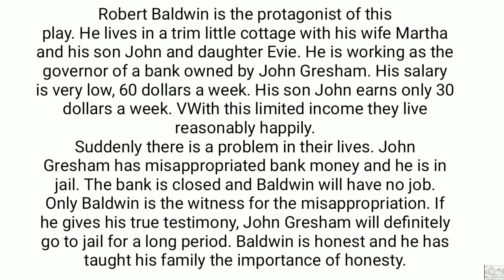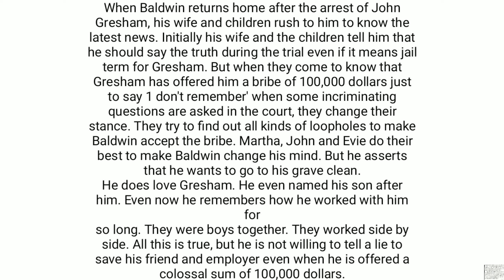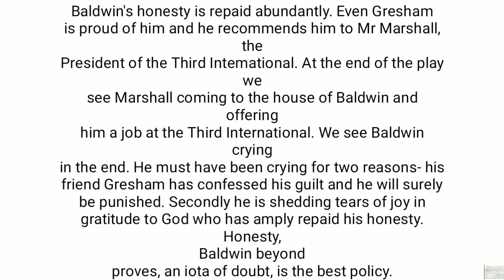ROBERT BALDWIN ||Character sketch || plustwo English || The Hour of Truth